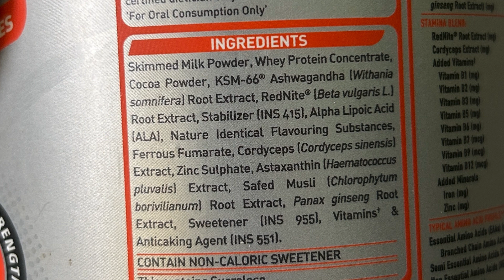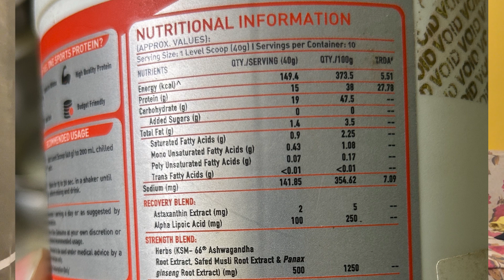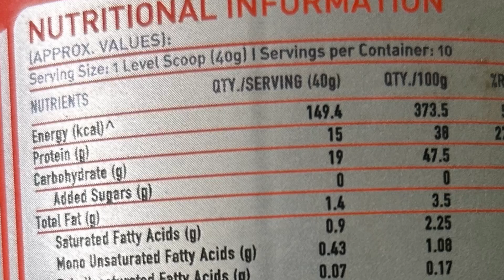Muscleblaze Fuel One Sports Protein Review & Lab Report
Best & Authentic Whey Proteins Links For You -

in2 whey protein

Mb Whey Protein

Avvatar Whey Protein Genuine

Muscleblaze biozyme whey protein genuine

Gxn whey protein

Patanjali Whey protien

Muscleblaze biozyme performance whey

avvatar isorich whey

mb gold whey protein

nitrotech whey protein

ON gold standard Whey protein

MB Raw isolate

Fast n up isolate

My protein whey protein

Dymatize Whey protein

GNC Isolate whey protein